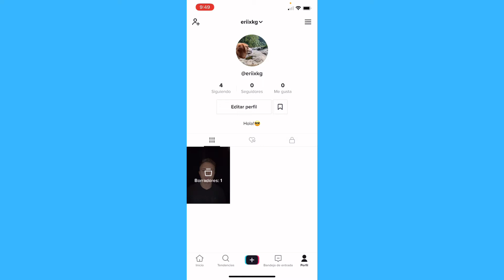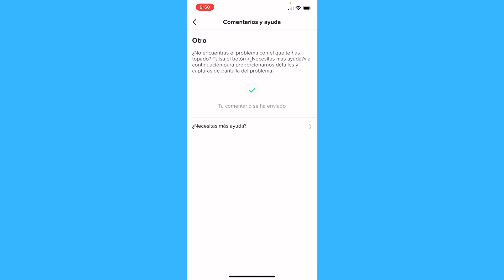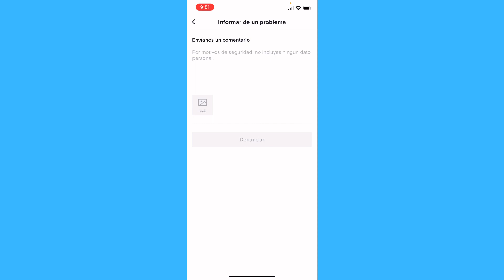Cómo ser desbaneadado en TikTok